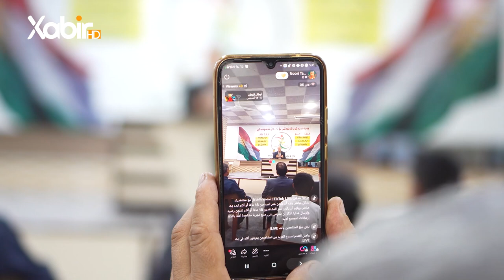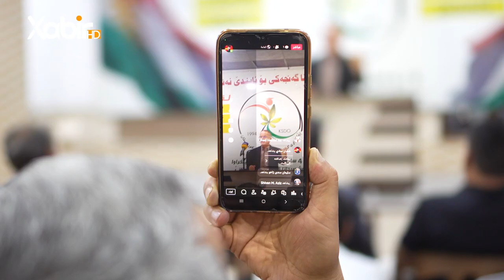کورێ ئیمانى نەزیر عبدالقادر وماارسلناک الا رحمه للعالمين